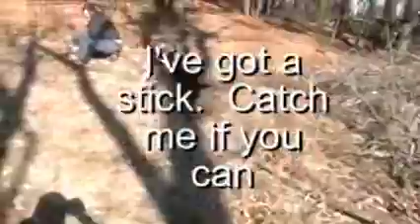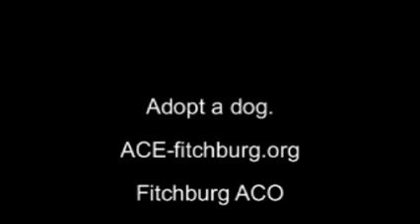Socializing.wmv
Shelter dogs get along together, eat together, play together.  Heartwarming.  No doubt about it.